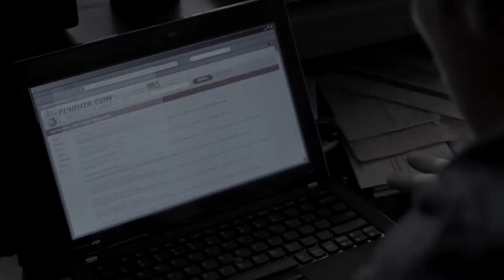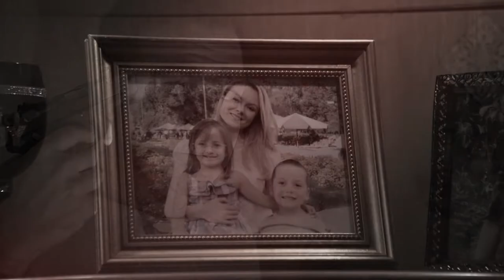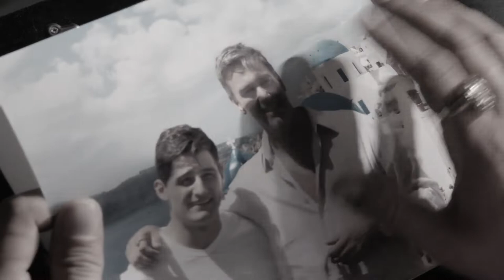Isaak Sirko "It´s terrible to lose someone you love"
🎧  "Es terrible perder a alguien a quien amas". Sirko, el villano de la 7ª temporada, que no acaba en la "mesa" de Dexter. Personaje interpretado por Ray Stevenson.
Tema musical:  Airport - Dzihan & Kamien